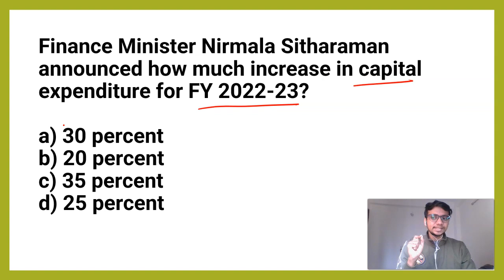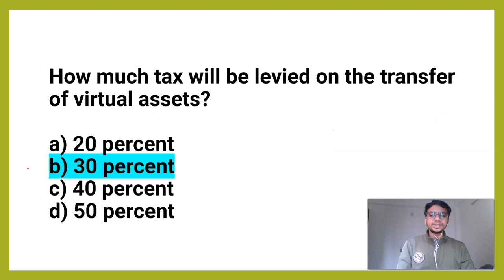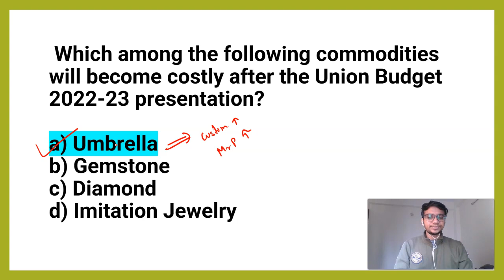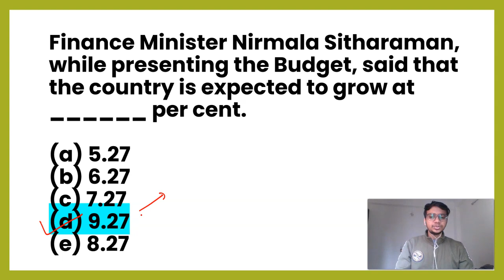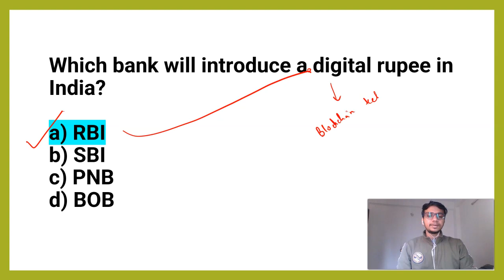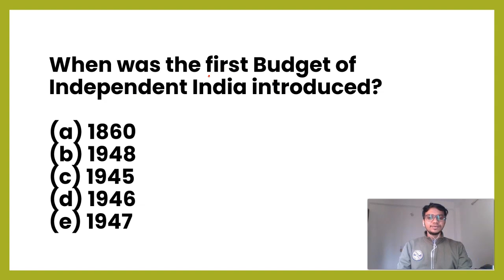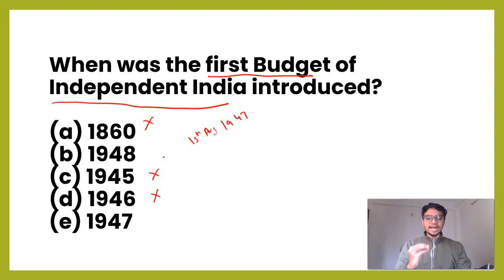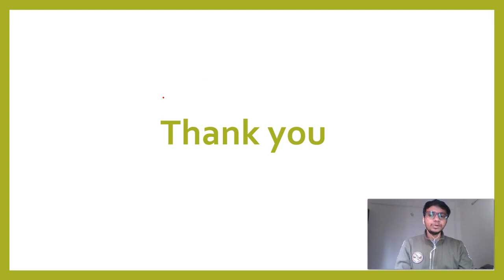CUCET - 15 Most IMPORTANT questions from UNION BUDGET 2022 for ENTRANCES | GENERAL AWARENESS